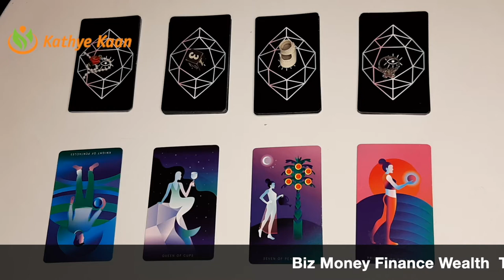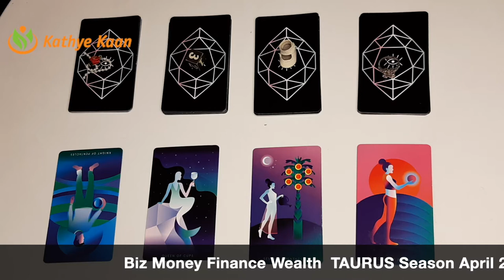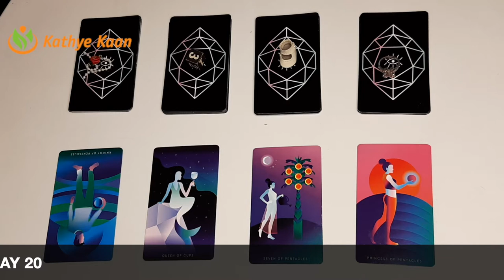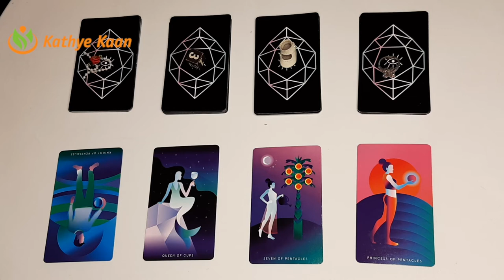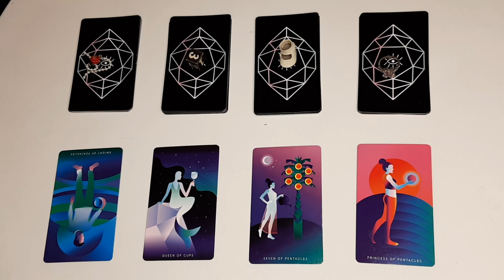VIRGO Biz Money Finance Wealth TAURUS SEASON APRIL 20 - MAY 20 TAROT READING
Kathye